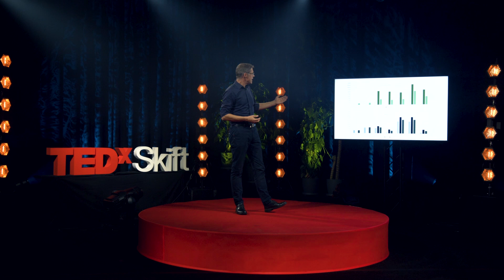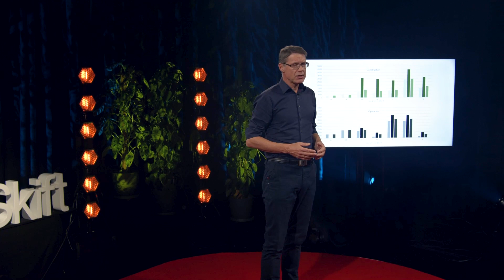Climate Footprint of Water and Wastewater Services | Fredrik Ording | TEDxSkift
Many factors contribute to the carbon footprint of water supply and wastewater services. Senior Engineer Fredrik Ording presents how new tools can make it easier to get the full picture, and how the water business can speed up their climate action. Asplan Viak This talk was given at a TEDx event using the TED conference format but independently organized by a local community.